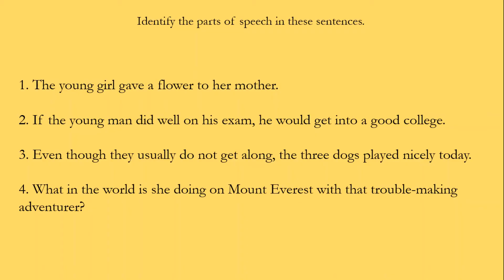Grammar 110: Parts of Speech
Welcome to Day 4 of Grammar 110, the second course in Camp Write Owl, a virtual writing camp. Today's lesson is about parts of speech.

If you're more of a visual learner, either turn on the closed captions or check out my blog post